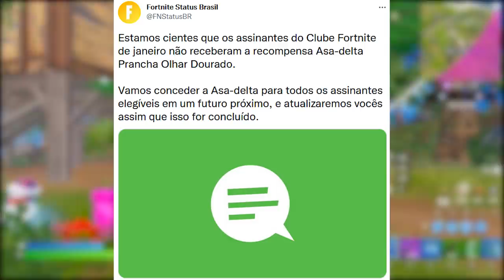FORTNITE - RECOMPENSAS, ITENS SUPER RAROS e MUDANÇA VESTIÁRIO?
Fala gurizada, nesse vídeo comento sobre itens grátis no Fortnite, recompensas campeonato, itens super raros e mais. Espero que gostem :)

Programa para editar: Adobe Premiere